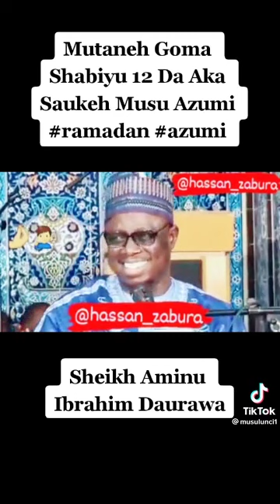Mutane 12 Da Bazasuyi Azumi ba, Malam yayi bayani dalla dalla